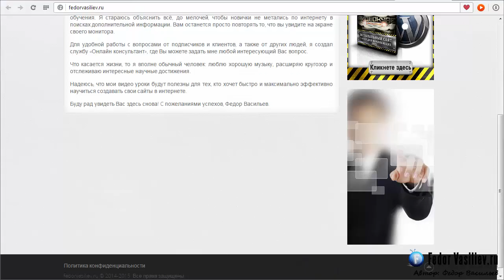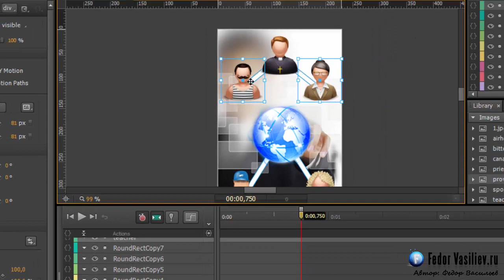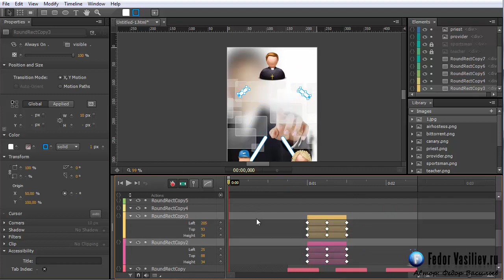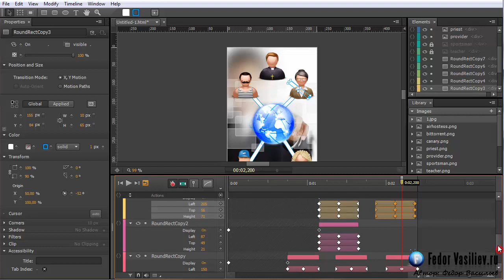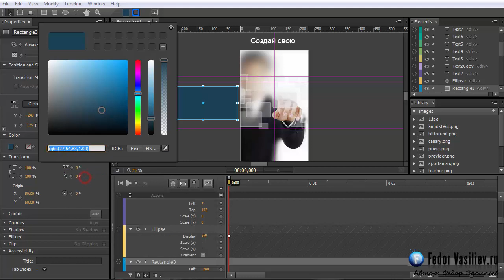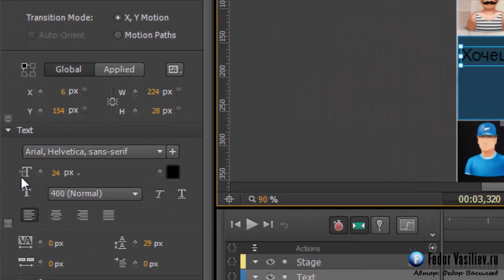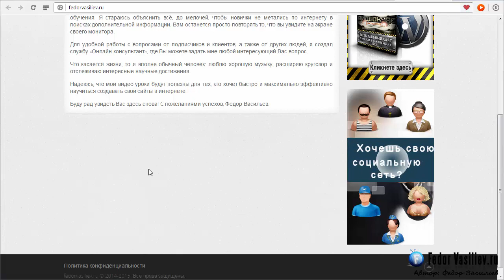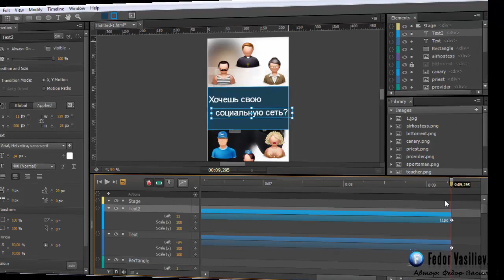7 Создаем баннер в Adobe Edge Animate часть 2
Создаем баннер в Adobe Edge Animate часть 2